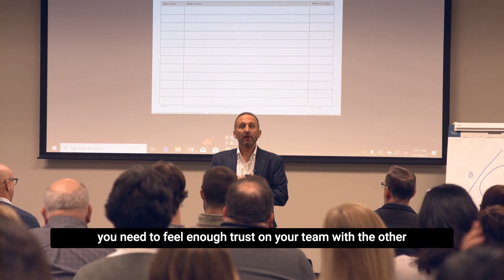Who’s your #1 team?